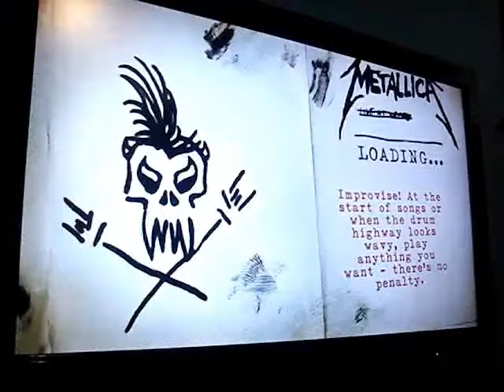GH:M Master of Puppets Expert+ Drums 99%